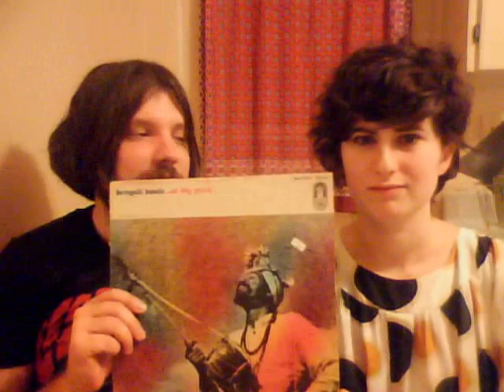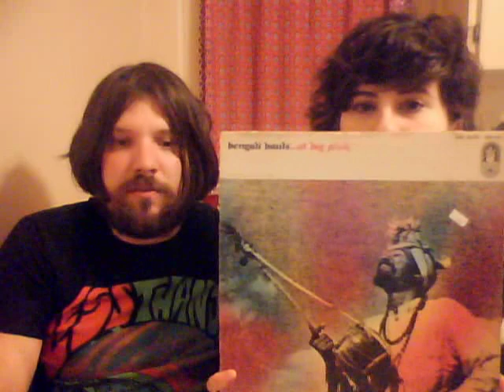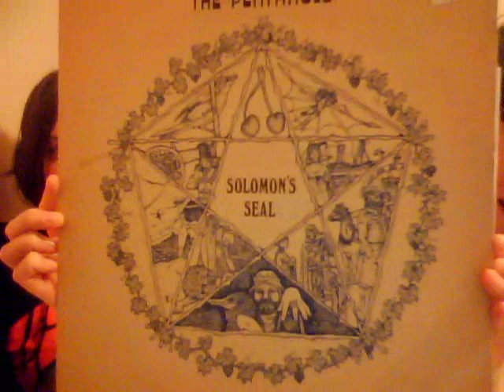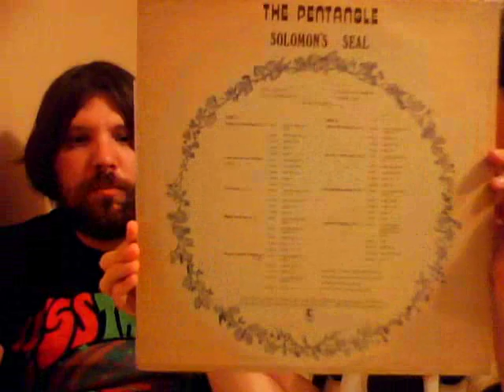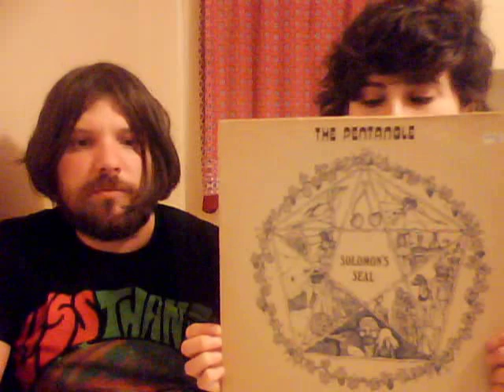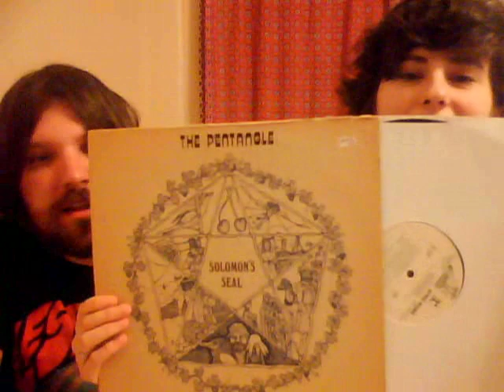Bengali Bauls, Pentangle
Review on Bengali Bauls at Big Pink and Pentangle Solomon's Seal.